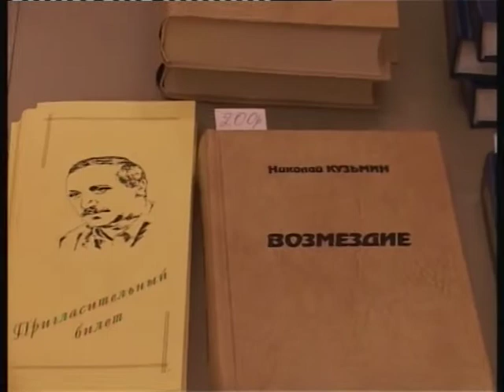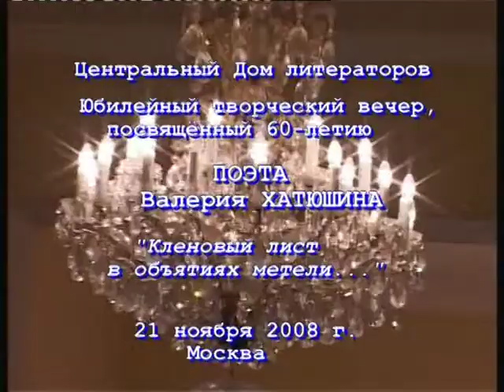Юбилейный вечер поэта Валерия Хатюшина (запись 21 ноября 2008 года)